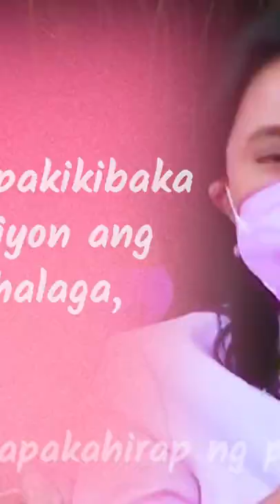Leni Robredo: Walang Atrasan Para sa Bayan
Ano ang masasabi mo sa sagot ni VP Leni? I-comment nyo ang sagot.
Para sa’yo, sino ang iboboto mo para sa eleksyon 2022 presidential candidates?